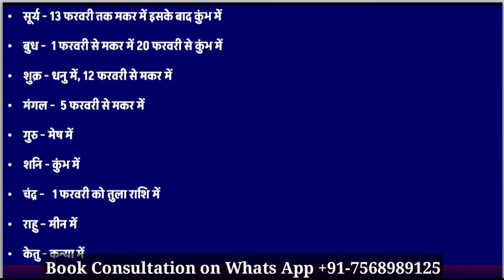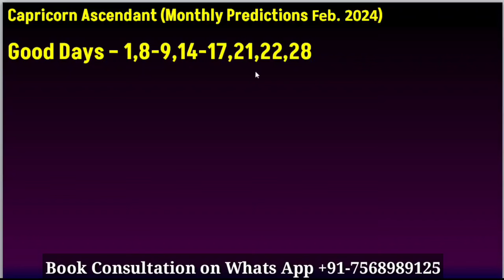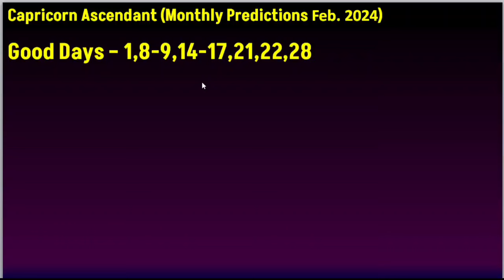Makar Lagna February 2024